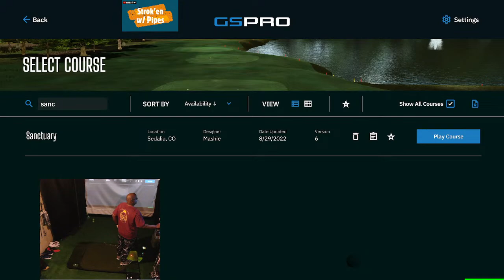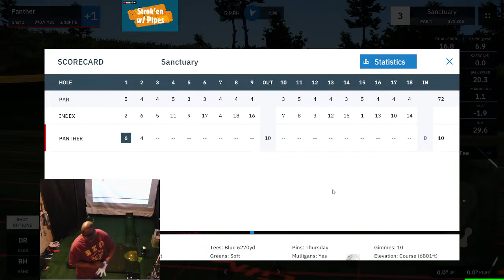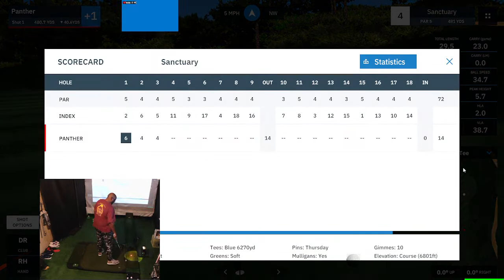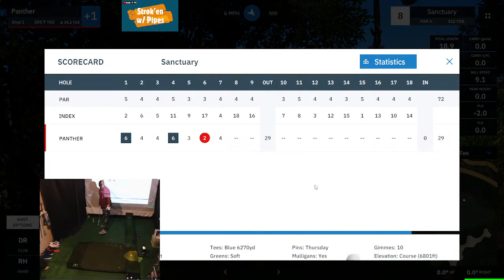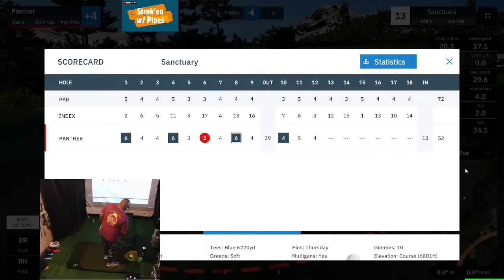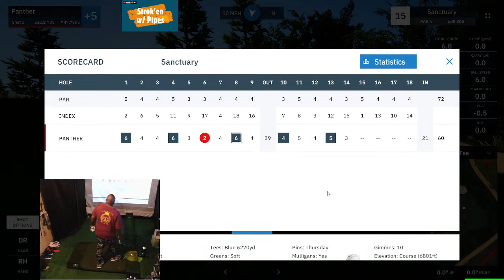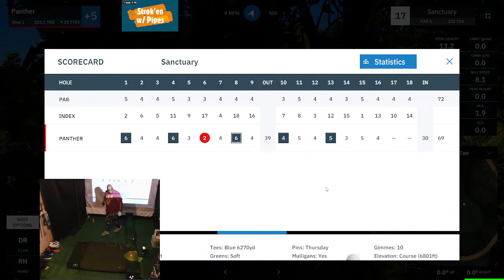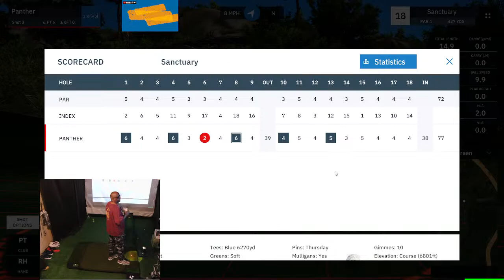Sanctuary - Yourswing.ca Tour Round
Strok'en with Pipes - I had to play one of the worst courses on GSPro...  Sanctuary.
Not only at 6000+ ft elevation, it was such a bad layout especially when you have to figure
out club distances.  I will never play it again and only played it because it was required for my
online tournament.  Enjoy my fun, not fun 77.